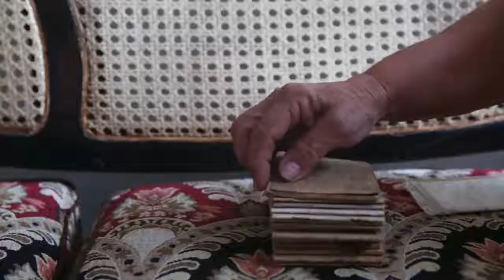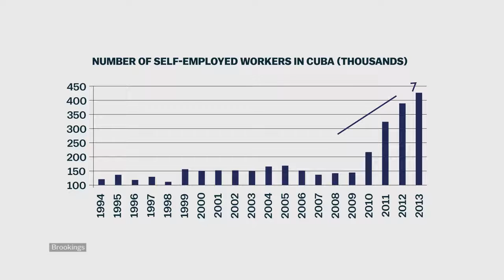Equality In a social-ist utopia, why Cuban cab drivers earn more than doctors